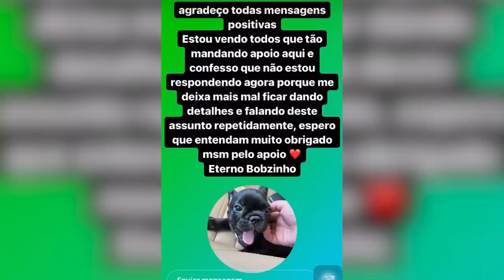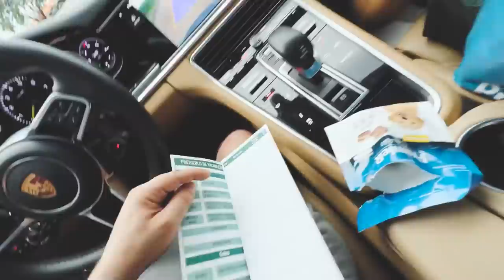BOBZINHO SE FOI, ESTOU MUITO TRISTE